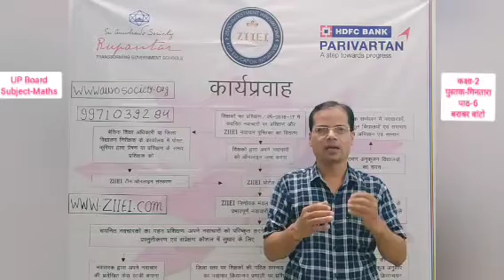UP Board Math 2.6 बराबर बांटो - गृहकार्य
Innovative Pathshaala | Syed Akhtar